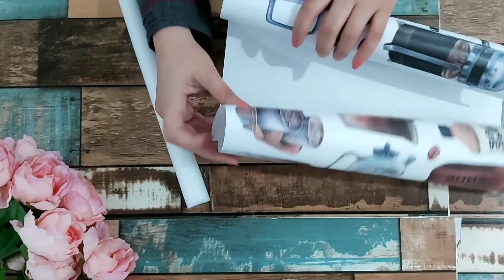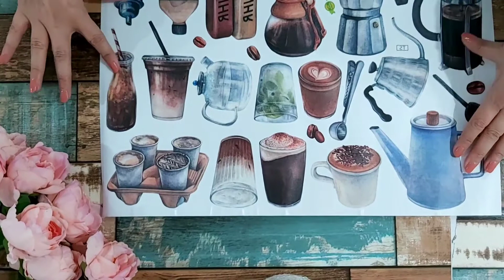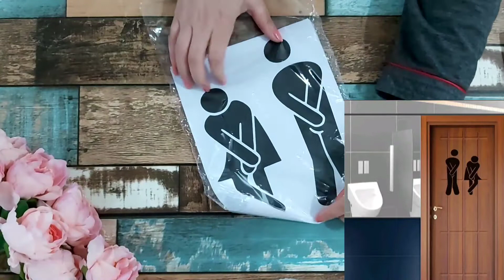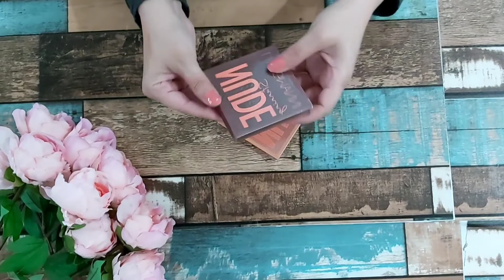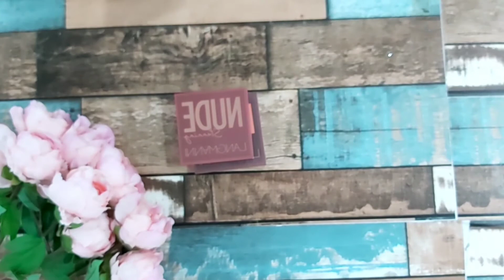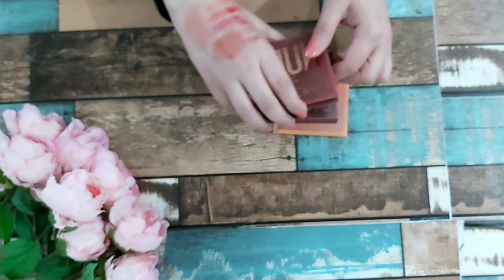شي_ان|shein_unboxing#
مبخره صغيره 3230329
جاكت رياضي 1682531
هودي 1578993
حقيبة خصر 2375390
حقيبة تخزين بلاستك 2313946
حذاء رياضي 2646028
احمر خدود ثلاثي 3240618
بنطلون رياضي1883358
حقيبة تخزين سفر 1280694
كنتور وجه 1219591
فرش مكياج 3177119
اظافر اصطناعيه 1206891
اداة تجنب اللمس 1055604
طقم شماعات بنطلون 3180989
لواصق حائط قهوه 822875
اسفنج مكياج 2797973
خطاف شماعات 2957412
غطاء حذاء مطر 1320900
فرش مكياج عين 3177133
ملصق مرحاض 2046059
حزام جلد 2895357
بودرة وجه 2960268
حبل كمامه 1981348
ملصق حائط مطبخ 2820940